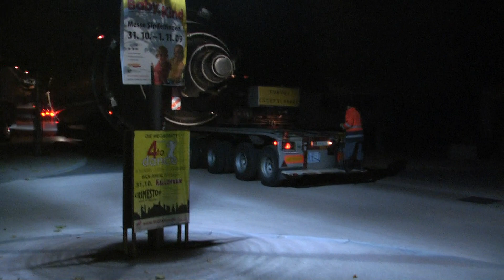Schwertransport in Neuhausen / Fildern Oktober 2009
Riesiger Schwertransport quält sich durch die Ortstmitte von Neuhausen auf den Fildern.
Uhrzeit ca. 2.30 Uhr nachts